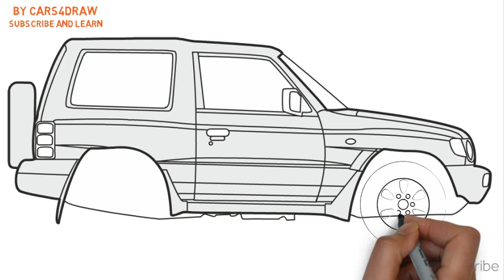How to Draw a Mitsubishi Pajero 3 / Как нарисовать Mitsubishi Pajero 3